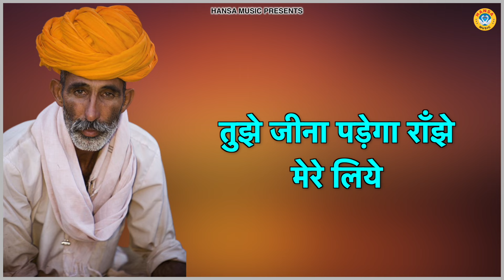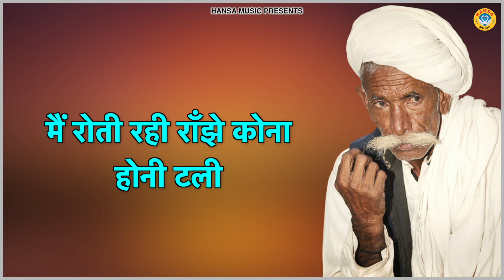किस्सा हीर राँझा सबका दिल जीत लेगी ये रागनी \\ Kissa Heer Ranjha \\ Ragni \\ Haryanvi Ragni \\ Desi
HM 11077
► Album \ Song :- किस्सा हीर राँझा सबका दिल जीत लेगी ये रागनी

► Singer :- Sunil Chauhan | Neetu Bhati

► Lyrics :-   Hareram Baisla

Label / Company

►Owner \ Director : Lokman Verma